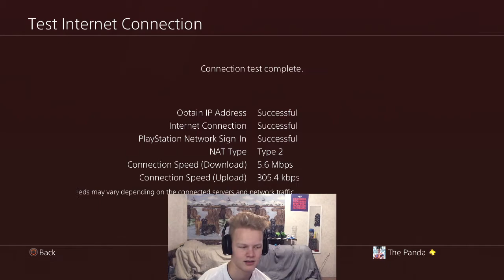MAYBE ONE DAY... | Injustice 2 Online